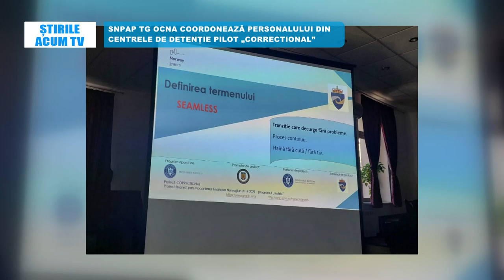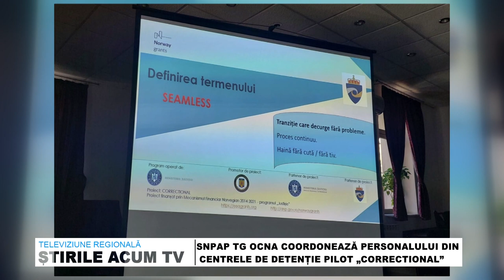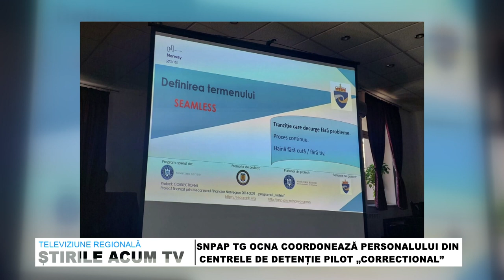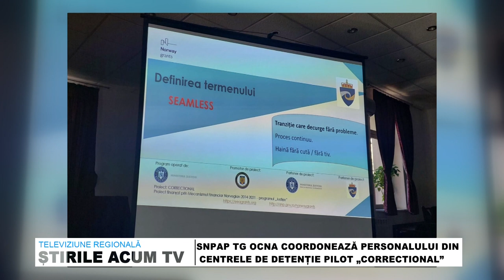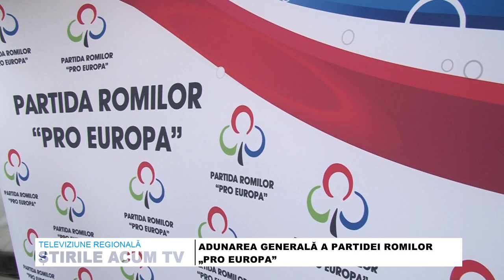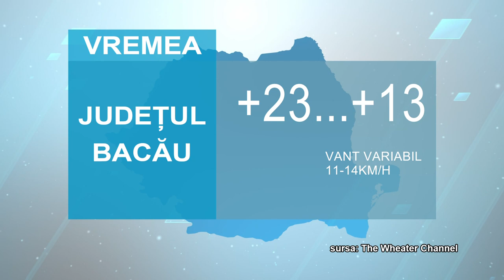STIRILE ACUM TV | 26-27.10.2023